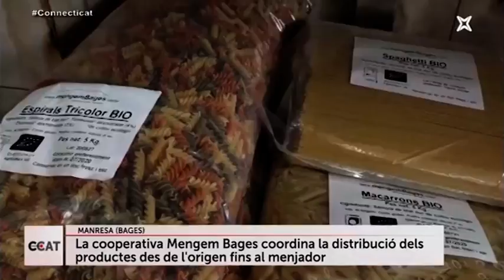Connecti.cat - Un menjador escolar amb menú de proximitat a Manresa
Verdures del Bages, fruita del Solsonès, pasta del Moianès... El menjador de l'Escola Joviat de Manresa ofereix un menú saludable, ecològic i amb productes de proximitat als seus infants.